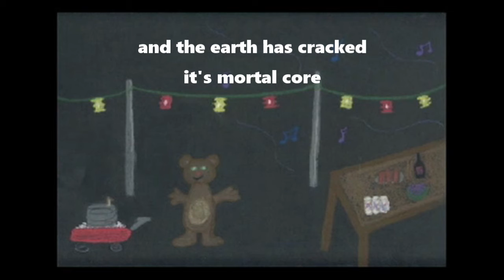Wake Up by Suburbanoid Fatties promo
Off the CD "Sample This"
Thank you for supporting independent art